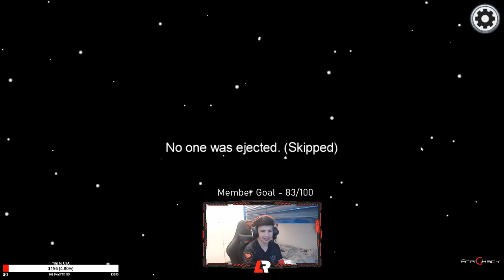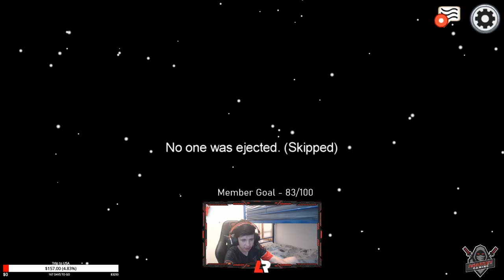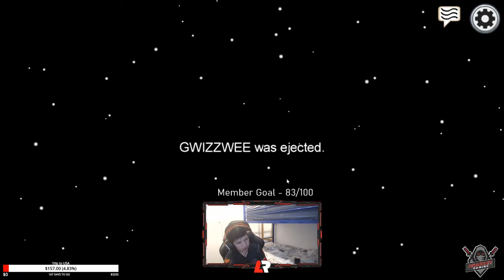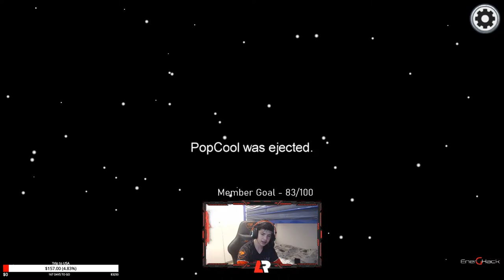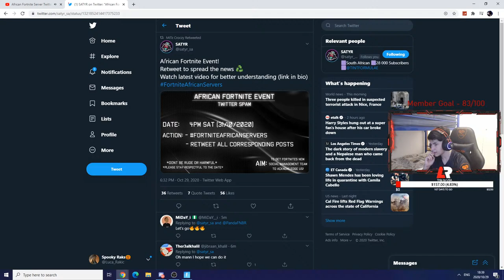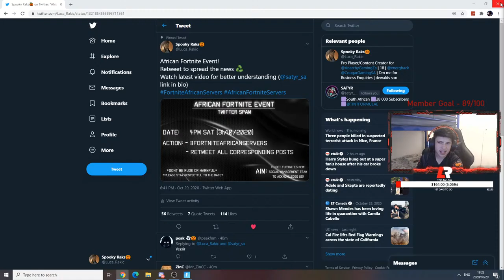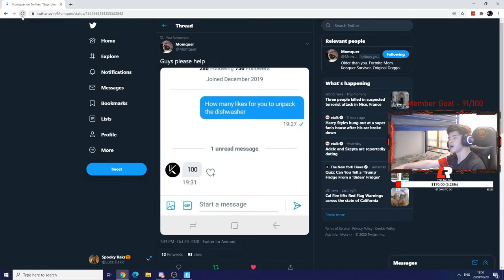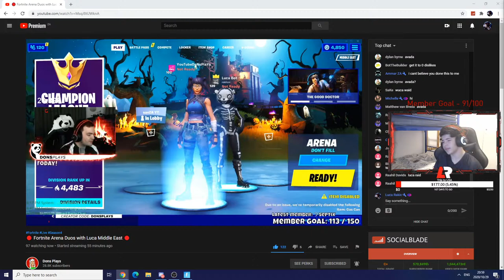🔴 Arena Duo Grind w/ Dons! | Code Rakic 🔴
Use my Support A Creator Code: Rakic